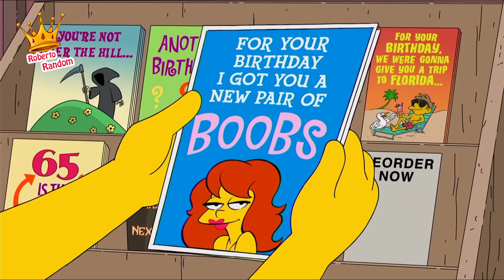Puerco araña Los simpsons capitulos completos en español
Los simpsons capitulos completos en español latino

Temporada 28
capitulo 11